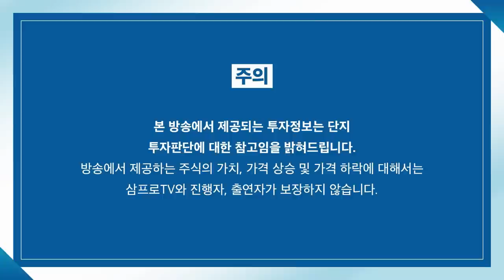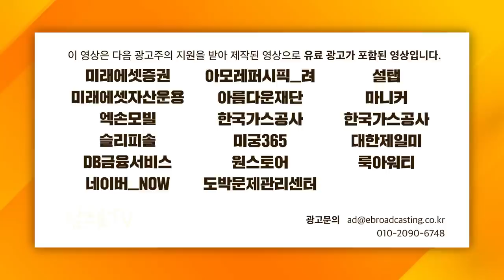[글로벌 마켓브리핑] 미국 시장, 살만한 주식 많다! 정말 만타! f.미래에셋증권 정웅 선임매니저